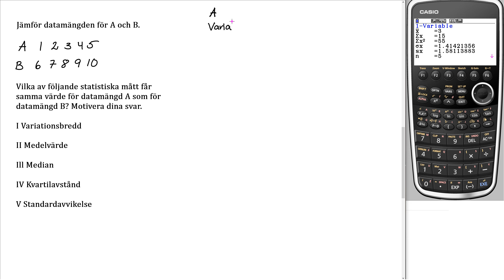Matematik 5000+ 2a Uppgift 4153 för reviderad ämnesplan 2021